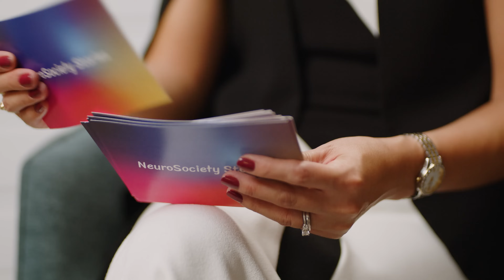Jen French: Navigating the Future of Neurotechnology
With a background in consumer technology and the experience of living with an implanted neuroprosthesis for over two decades, Jennifer French is a pioneer in advancing brain-computer interfaces to help those who need it most. Hear from the Paralympian, advocate, and executive director of the Neurotech Network in a NeuroSociety Story interview with Dana Foundation President Caroline Montojo where she shares insights on the evolving neurotech landscape and vital role of community engagement.